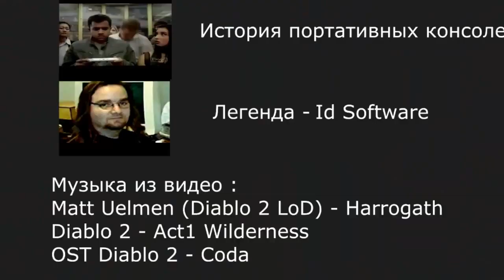История серии Diablo (часть 2)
История Diablo